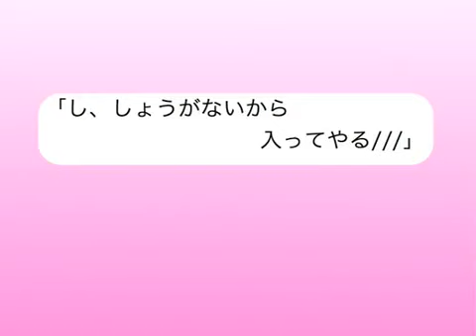初音メルト經典翻唱